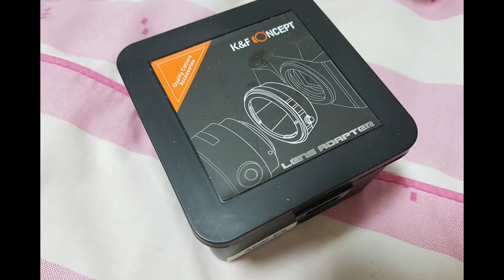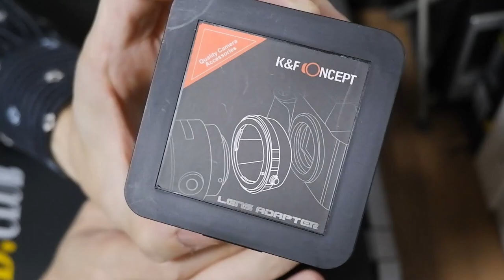K&F Nikon Lens to Fujifilm X Adapter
K&F Concept Camera Lens Adapter Ring for Nikon G AF-S Mount Lens to Fujifilm Fuji FX X-Pro1 X-M1 X-A1 X-E1 Adapter

니콘의 모든렌즈를 Fuji X마운트에 연결해주는 어댑터 입니다.